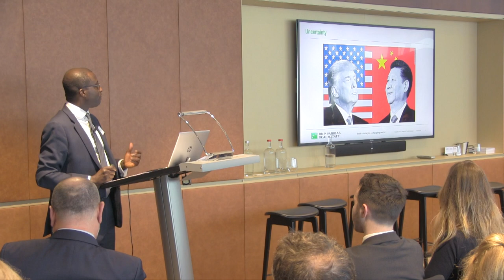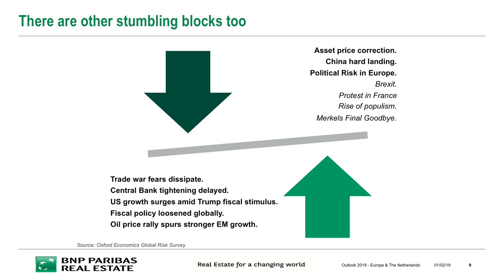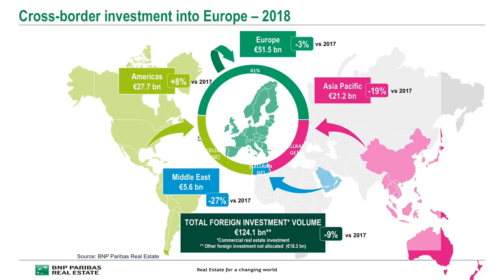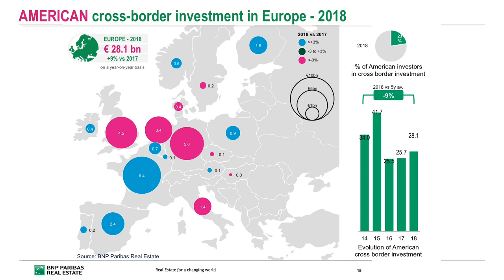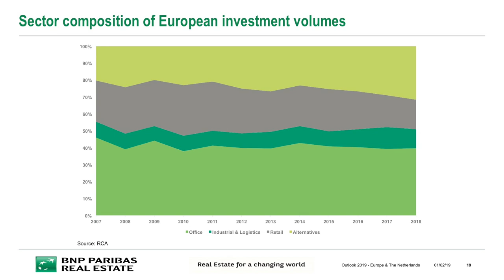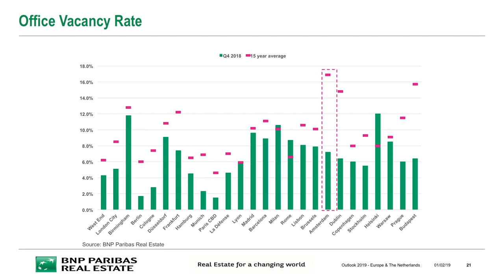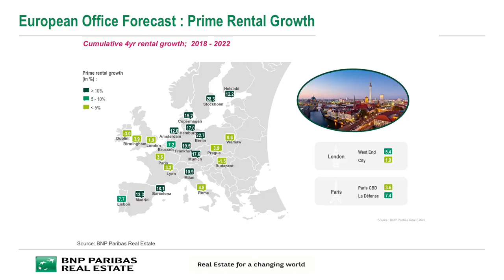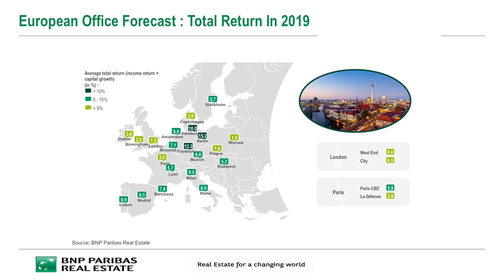Netherlands & Europe Keynote: Samuel Duah, Head of Real Estate Economics , BNP Paribas Real Estate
Keynote address given by Samuel Duah, Head of Real Estate Economics , BNP Paribas Real Estate at the Investment Briefings Netherlands & Europe Outlook Briefing, Amsterdam, January 2019.